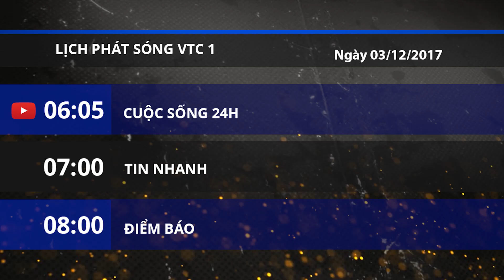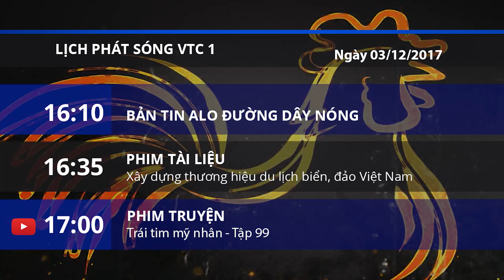Lịch phát sóng kênh VTC1 ngày 03/12/2017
VTC1 | Những tin tức thời sự và những chương trình hấp dẫn phát sóng trên VTC1 ngày 03/12/2017.